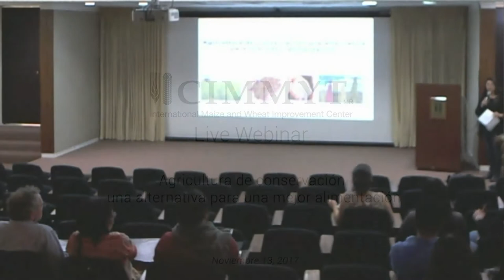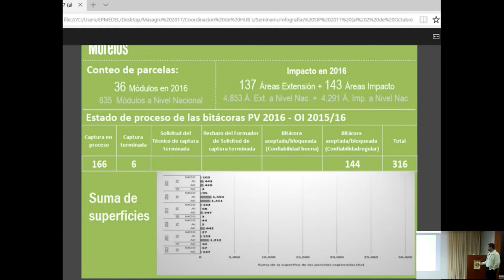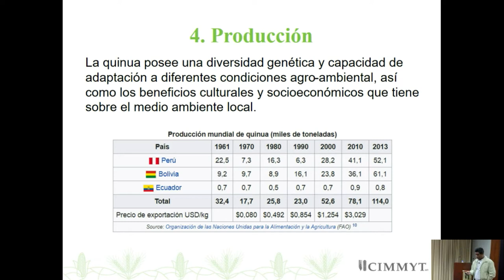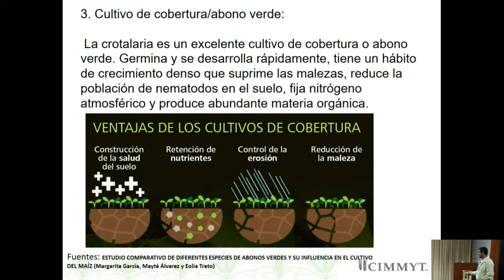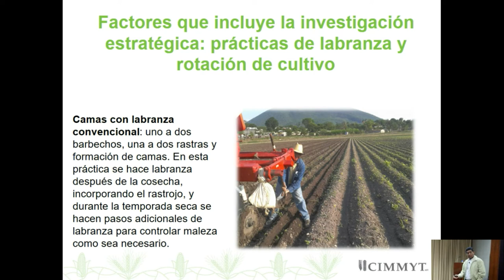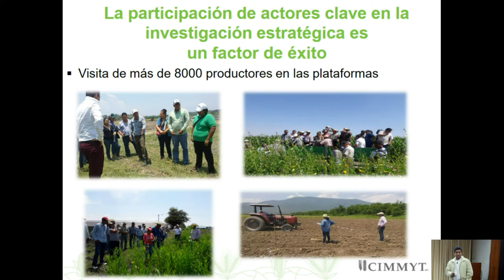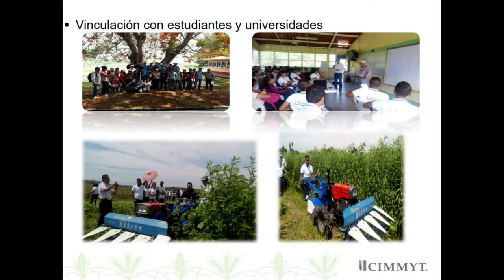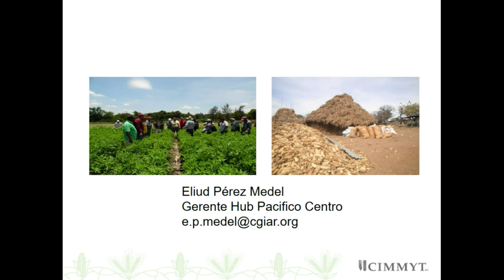Agricultura de conservación una alternativa para una mejor alimentación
Por
Eliud Pérez Medél
Coordinador de Hub Pacífico Centro
Programa Intensificación Sustentable